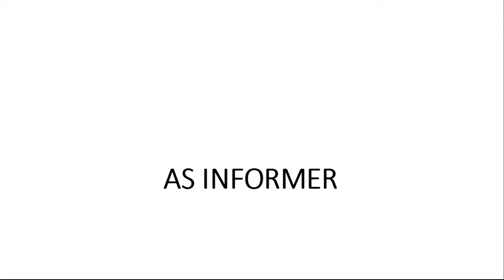Whatsapp new feature | 2 step verification | background music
you can now enable two step verification in whatsapp messenger.
Its all about Whatsapp security. We all know this apps run on android and iOS.

About : AS Informer channel is contains daily tech news, How to guide and review  with lot of technology concept.
Whatsapp new feature | 2 step verification and background music